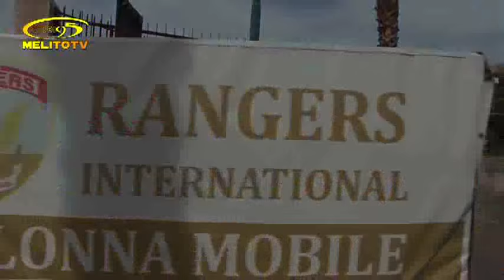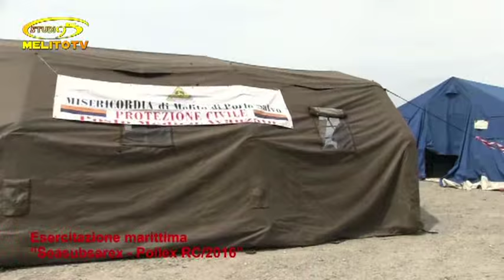5° M. R. S. C. Reggio Calabria – Esercitazione marittima Seasubsarex – Pollex RC 2016